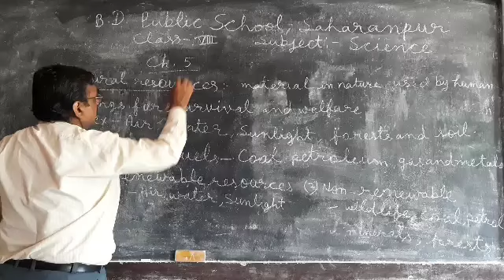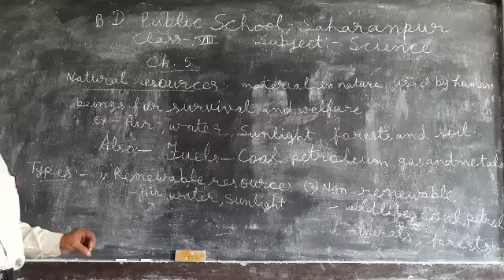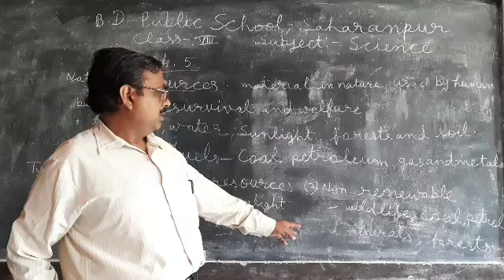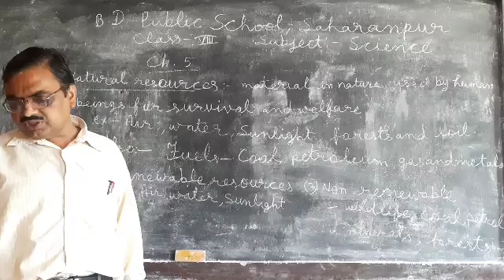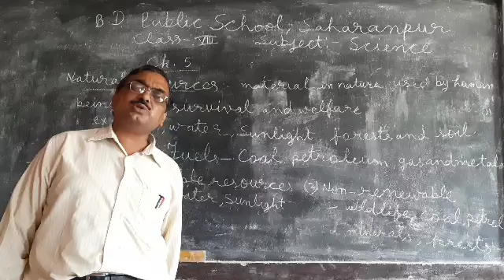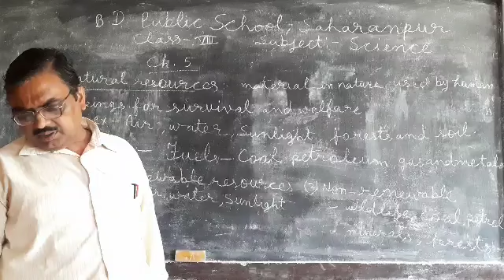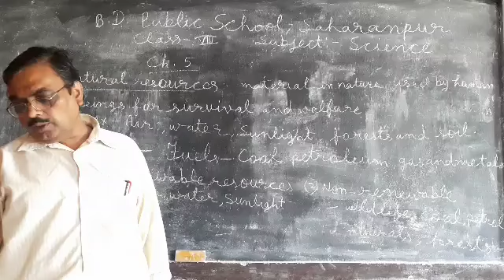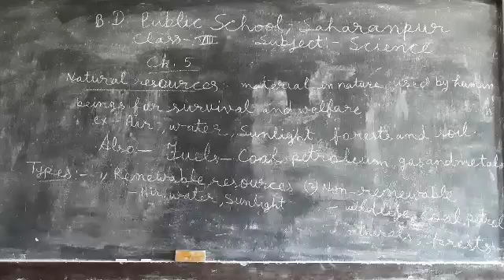Class 8th Science